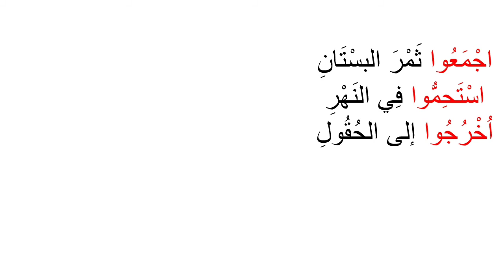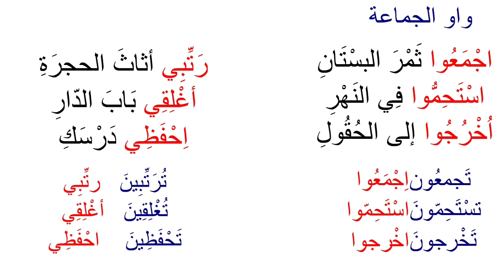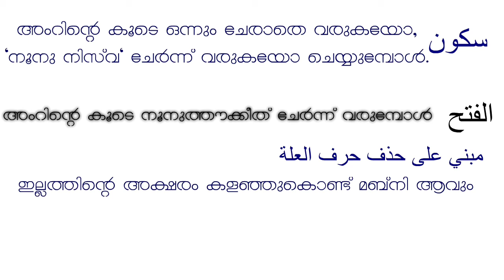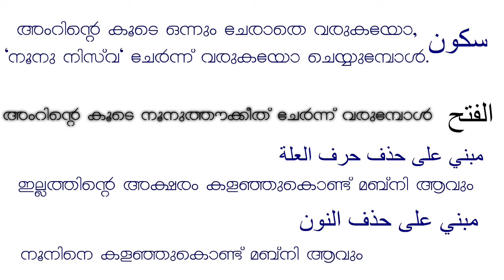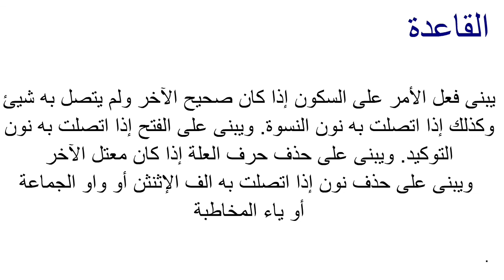മലയാളത്തിൽ ഗ്രാമർ പഠിക്കാം أحوال بناء الأمر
Preliminary second year. Grammar class- 06